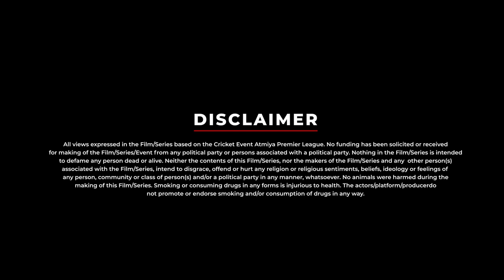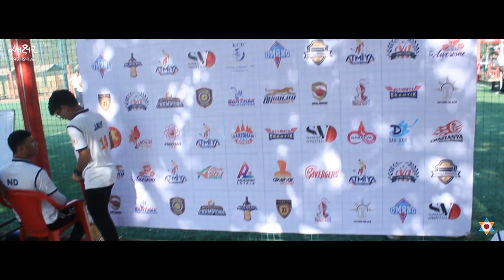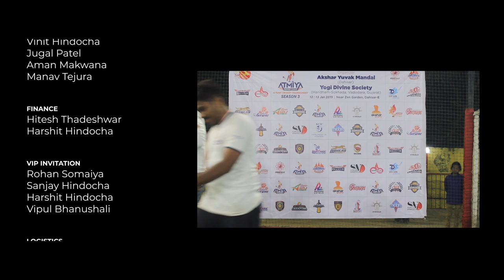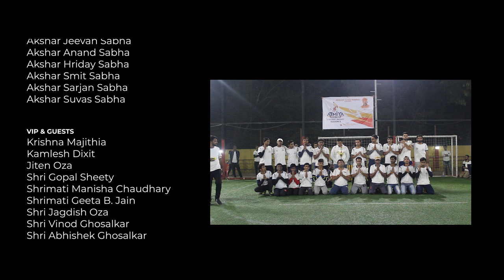APL - Atmiya Premier League | Full Movie | By Akshar Yuvak Mandal - Dahisar | 8-11-2019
APL - Atmiya Premier League a Movie By Akshar Yuvak Mandal - Dahisar of Yogi Divine Society (Haridham-Sokhada) shows the Journey of Youths Towards Divinity & Atmiyata as preached by H.D.H Hariprasad Swamiji.

Ivan Torrent - Moonriser

Ivan Torrent - Skyborn (feat. Irene Rodríguez)

Really Slow Motion - Big Skies (Beautiful Uplifting Music)

Tom Day - Going Home